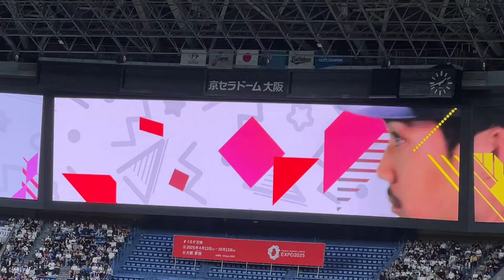【登場曲】宗佑磨（ネスミス）Feels (feat. Pharrell Williams, Katy Perry & Big Sean)(奇数打席)カルヴィン・ハリス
2024/05/05 オリックス・バファローズvs北海道日本ハムファイターズ

宗佑磨選手（ネスミス）
Feels (feat. Pharrell Williams, Katy Perry & Big Sean)(奇数打席)
カルヴィン・ハリス